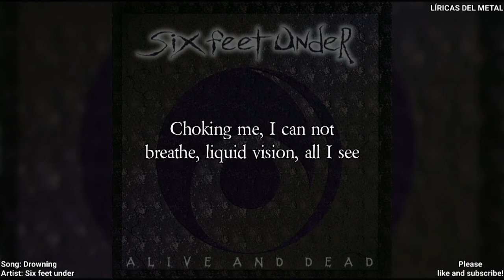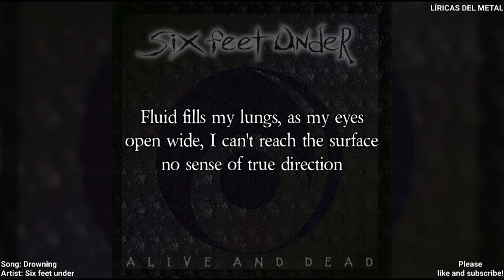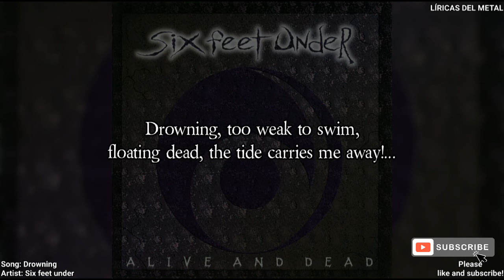SIX FEET UNDER - DROWNING (LYRICS ON SCREEN)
Artist: Six feet under.
Album: Alive and dead
Song: Drowning.